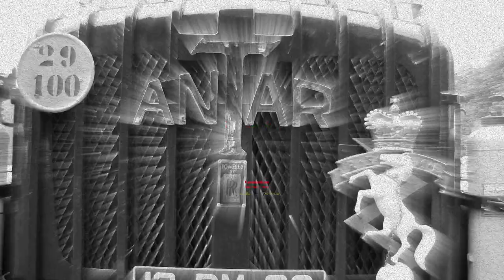FESTIVAL OF TRANSPORT - BASINGSTOKE - THORNYCROFT SHOW - 9th MAY 2010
Classic British Cars, Lorries And Buses